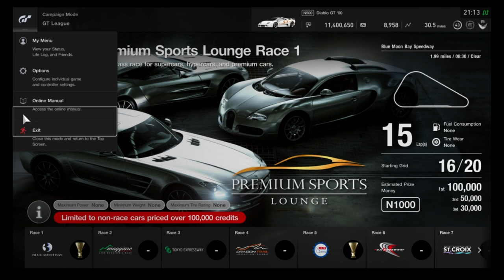Gran Turismo Sport - Daily Workout Car - 10/9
Was that a $20 million Ferrari 330 P4 just before? FML. Daihatsu Copen